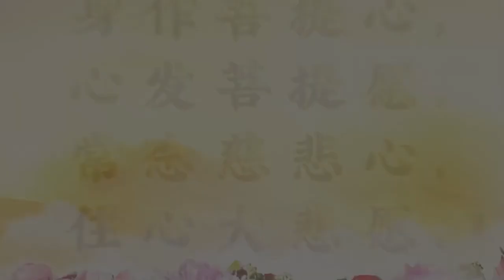卢台长【性命双修】【师父每日佛言佛语】 | 2021.03.15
《性命双修》
 活在“贪瞋痴”当中，你永远得不到真正的快乐。

幸福和痛苦，只是你的一种感觉，而这种感觉有时瞬间变化。
幸福来得快，去得也快；痛苦也是如此。
年轻时我们有多少这种幸福和痛苦的感觉，现在都找不到了。

“杂念”会让你把“自性”的光芒遮盖。

学佛要“性命双修”。
“性”指人的心性、思维、品性、性情。
“命”指人的身体、生命能量、命运和物质。
性命双修，就是精神和人身同时修，才能福慧双收，延年益寿。

修心不修命，以后必生病。
修命不修性，精神会有病。

“吾善养吾浩然正气，浩浩乎塞乎天地之间。”
所以学佛修心，福慧双修，性命双修，让你的本性更加纯洁。

有时候坐在观音堂，每个人都在想，人身难得，犹如“盲龟值木”。
学会珍惜人生，借假修真，身心两全，超凡入圣，才能见证佛性。

经常想想，用你在求佛时的这种心情，
去慈悲一切有缘众生，广结善缘，行善积德，
这样你的功德与发心，才会功德圆满。

身作菩提心，
心发菩提愿，
常念慈悲心，
住心大悲愿。

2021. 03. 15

卢台长邮箱：
您还可以尝试拨打直播热线电话免费看图腾：
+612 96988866（每周二四六 悉尼时间下午5:30-6:00）

无干扰线上学念经或下载经文教念，请点击以下：
Recitation Audio with Scripts (words)：